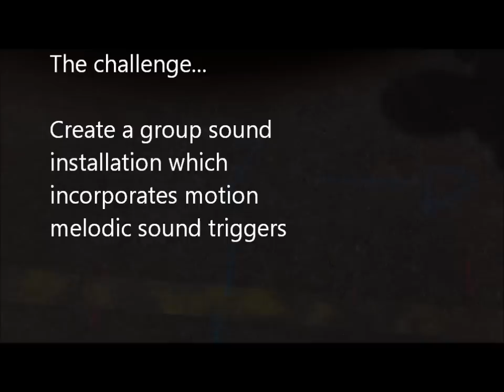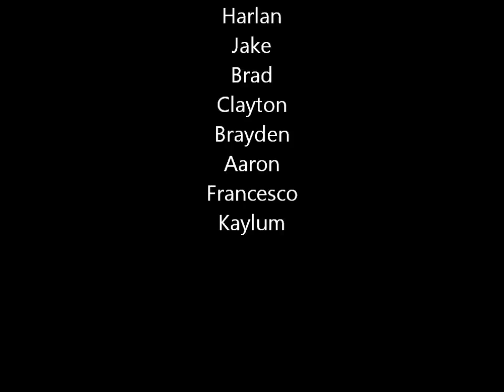Yr 7 Music Making Challenge